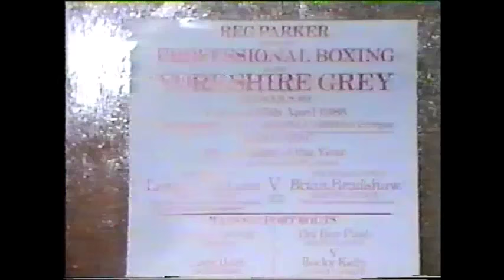Lenny Mclean (Channel X Interview)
lenny and joe pyle interviewed on channel x